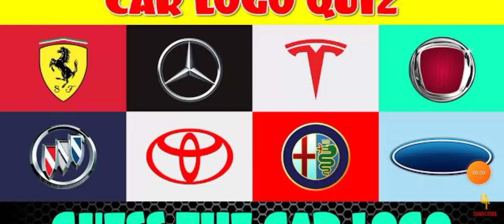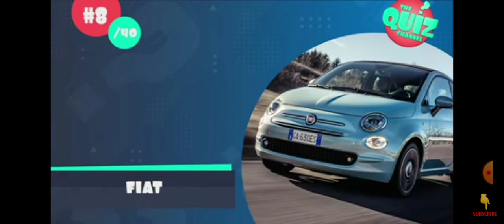gas company series #4